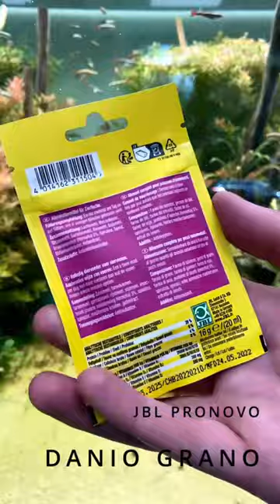🐟🧆 JBL PRONOVO DANIO GRANO - Granulated staple food for all small barbs & danionins